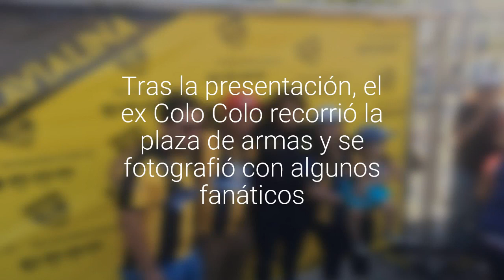Arturo Sanhueza fue presentado en Fernández Vial en plena Plaza Independencia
El volante llega tras su paso por Cobreloa. Tras la presentación, el ex Colo Colo recorrió la plaza de armas y se fotografió con algunos fanáticos.